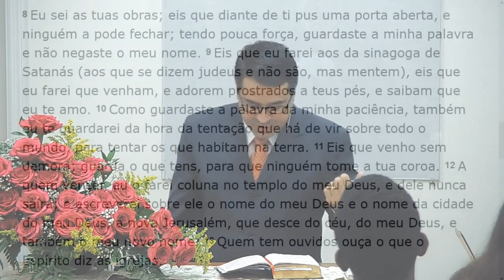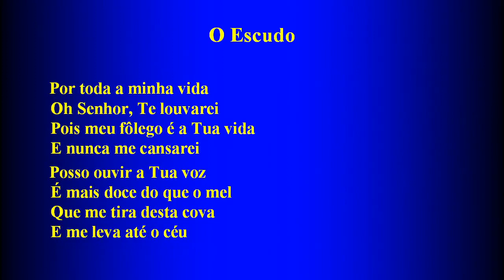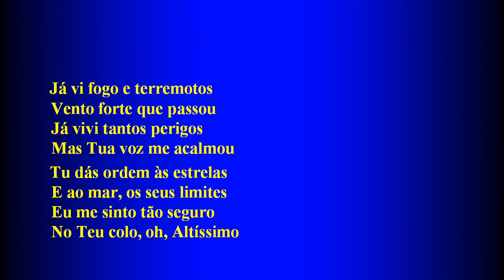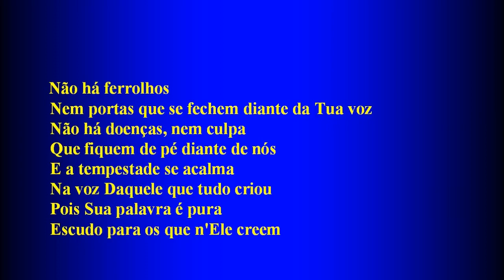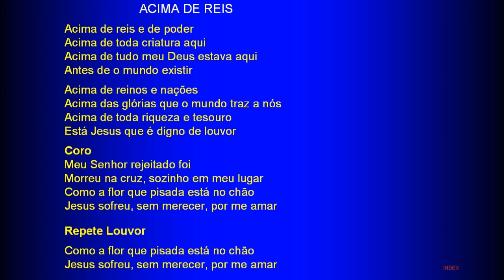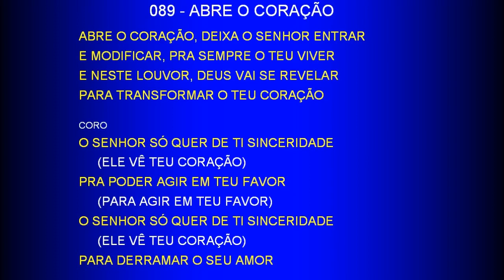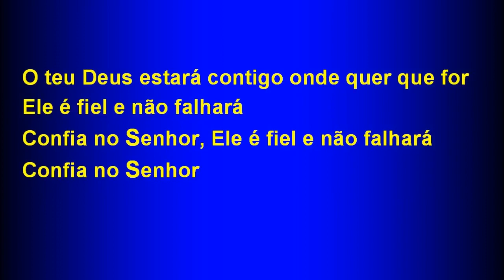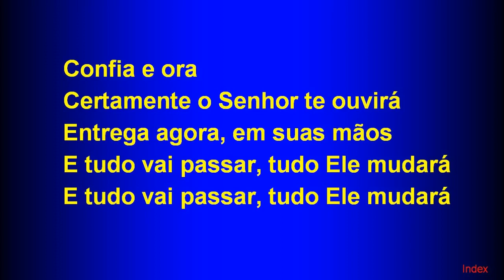Sunday Service (2018-11-18) Maranatha (Pompano Beach, Florida)